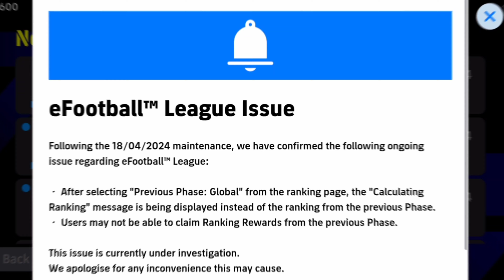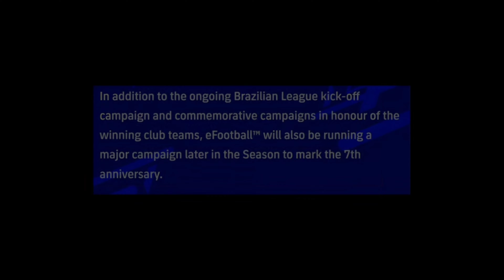What Is Coming On Thursday & Next Monday | eFootball 2024 Mobile | 7th Anniversary & FREE Coins 😍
what is coming on thursday in pes 2024 | what is coming on thursday in pes 2023 | what is coming thursday in pes 2023